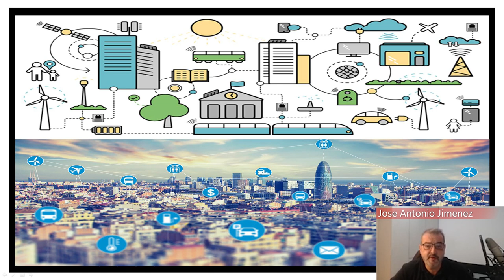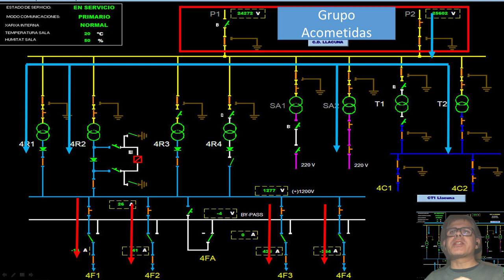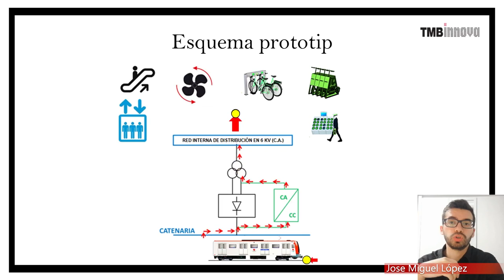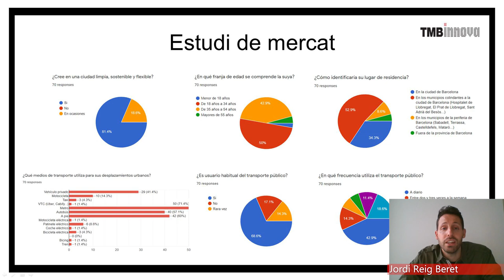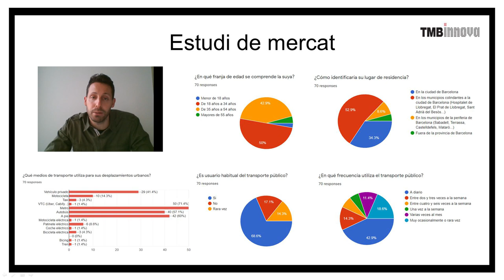I un dels 6 finalistes del repte Estació del Futur és...Metrolineres